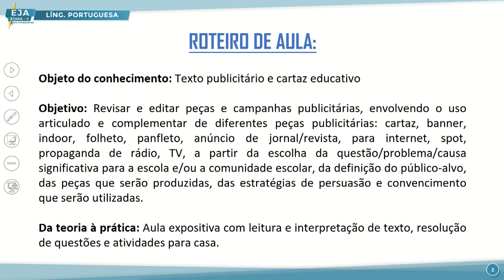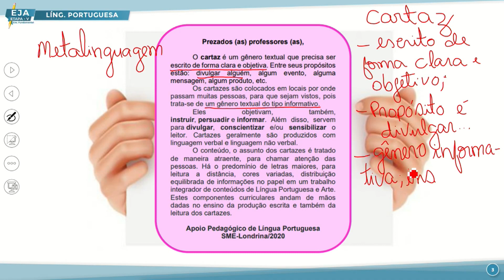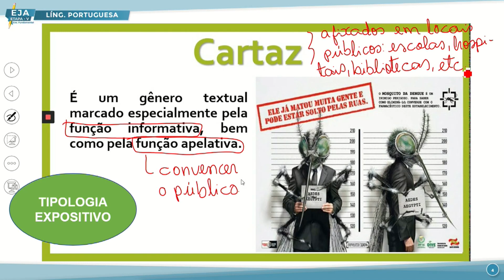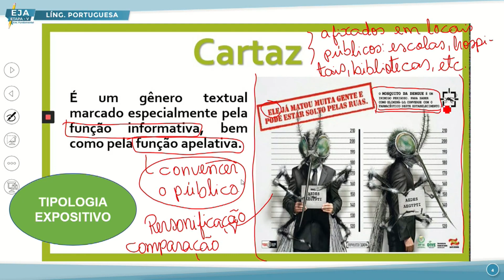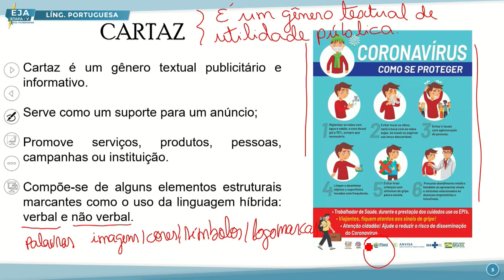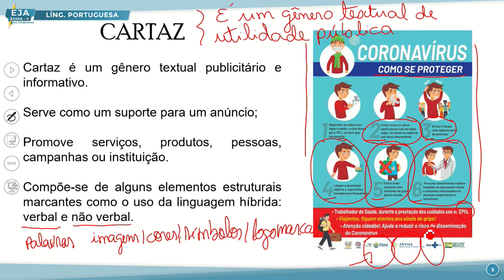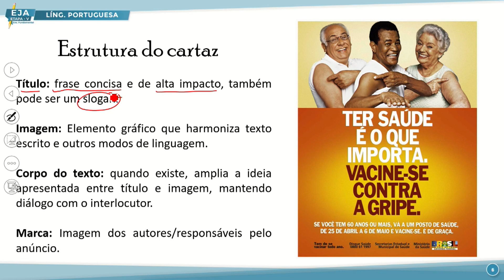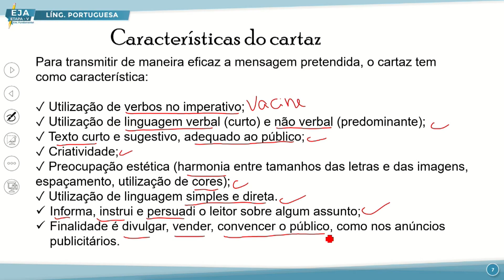EJA V LÍNGUA PORTUGUESA 11 10 2022 TEXTO PUBLICITÁRIO E CARTAZ EDUCATIVO P1